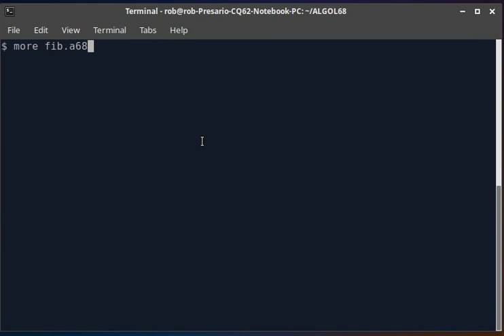Algol 68 Program to show Fibonacci series, and Primes within.